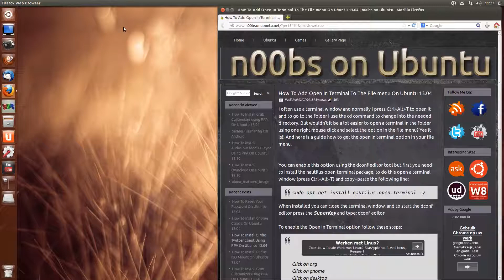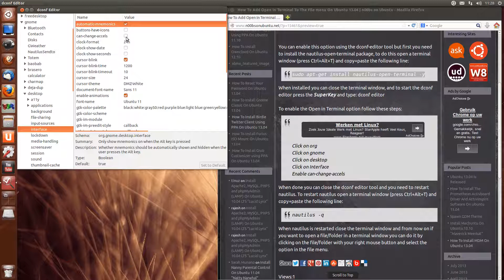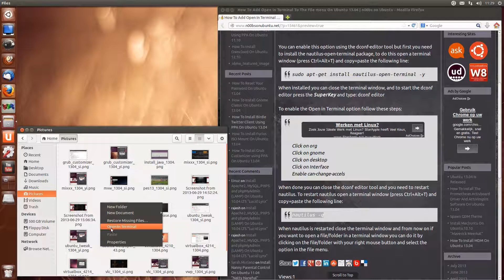How To Add Open In Terminal To The File menu On Ubuntu 13.04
I often use a terminal window and normally i press Ctrl+Alt+T to open it and to go to the folder i use the cd command to change into the needed directory. But wouldn't it be a lot easier to open a terminal in the folder using one right mouse click and select the option in the file menu? Yes it is!! And here is a guide how to get the open in terminal option in your file menu.

You can enable this option using the dconf-editor tool but first you need to install the nautilus-open-terminal package, to do this open a terminal window (press Ctrl+Alt+T) and copy+paste the following line:

    sudo apt-get install nautilus-open-terminal -y

When installed you can close the terminal window, and to start the dconf editor press the SuperKey and type: dconf editor

To enable the Open in Terminal option follow these steps:

    Click on org
    Click on gnome
    Click on desktop
    Click on Interface
    Enable can-change-accels

When done you can close the dconf editor tool and you need to restart nautilus. To restart nautilus open a terminal window (press Ctrl+Alt+T) and copy+paste the following line:

    nautilus -q

When nautilus is restarted close the terminal window and from now on if you want to open a file/folder in a terminal window you can do it by clicking on the file/folder with your right mouse button and select the option in the file menu.